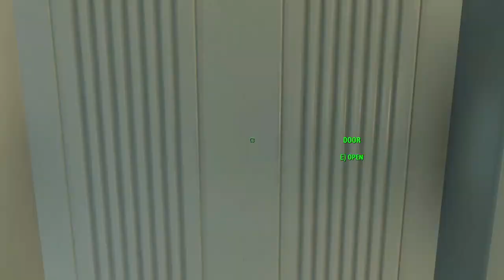(1) Fallout 4 - Sanctuary hill - No commentary.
I have played this game a lot. However I have only compleated it ONCE.  I will do as straight of a playthough as i can But I also want to lvl up my character to access some perks.
Lets just say a lot of sidetracking.